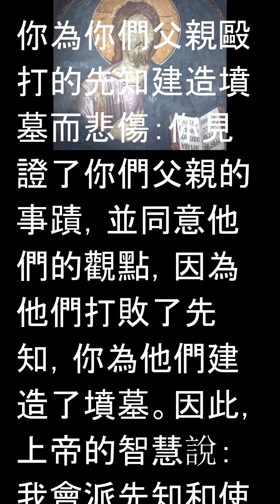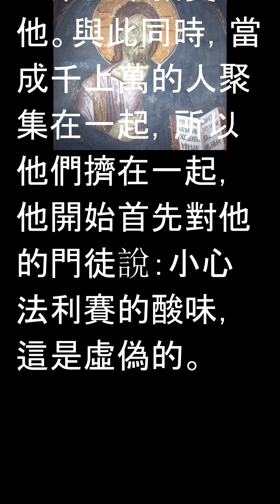11 月 18 日今天福音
你為你們父親毆打的先知建造墳墓而悲傷：你見證了你們父親的事蹟，並同意他們的觀點，因為他們打敗了先知，你為他們建造了墳墓。因此，上帝的智慧說：我會派先知和使徒到他們那裡，他們中的一些人將被殺害，而另一些人將被趕出去，並從這個物種中收回所有先知的鮮血，從創造世界，從亞伯的鮮血到在祭壇和聖殿之間被殺害的撒迦利亞的鮮血。我告訴你，她正在從那種人那裡得到獎勵。悲傷你，你的法律，你採取了理性的關鍵：自己沒有進入，進入者被阻止。當他告訴他們這一點時，書本和法利賽人開始強烈地轉向他，迫使他回答很多問題，在他下面尋找一些東西，並試圖從他嘴裏抓到一些東西來指責他。與此同時，當成千上萬的人聚集在一起，所以他們擠在一起，他開始首先對他的門徒說：小心法利賽的酸味，這是虛偽的。

nǐ wéi nǐ men fù qīn ōu dǎ de xiān zhī jiàn zào fén mù ér bēi shāng ： nǐ jiàn zhèng le nǐ men fù qīn de shì jì ， bìng tóng yì tā men de guān diǎn ， yīn wéi tā men dǎ bài le xiān zhī ， nǐ wéi tā men jiàn zào le fén mù。yīn cǐ ， shàng dì de zhì huì shuō ： wǒ huì pài xiān zhī hé shǐ tú dào tā men nà lǐ ， tā men zhōng de yì xiē rén jiāng bèi shā hài ， ér lìng yì xiē rén jiāng bèi gǎn chū qù ， bìng cóng zhè ge wù zhǒng zhōng shōu huí suǒ yǒu xiān zhī de xiān xuè ， cóng chuàng zào shì jiè ， cóng yà bó de xiān xuè dào zài jì tán hé shèng diàn zhī jiān bèi shā hài de sǎ jiā lì yà de xiān xuè。wǒ gào sù nǐ ， tā zhèng zài cóng nà zhǒng rén nà lǐ dé dào jiǎng lì。bēi shāng nǐ ， nǐ de fǎ lǜ ， nǐ cǎi qǔ le lǐ xìng de guān jiàn ： zì jǐ méi yǒu jìn rù ， jìn rù zhě bèi zǔ zhǐ 。dāng tā gào sù tā men zhè yì diǎn shí ， shū běn hé fǎ lì sài rén kāi shǐ qiáng liè dì zhuǎn xiàng tā ， pò shǐ tā huí dá hěn duō wèn tí ， zài tā xià mian xún zhǎo yì xiē dōng xī ， bìng shì tú cóng tā zuǐ lǐ zhuā dào yì xiē dōng xī lái zhǐ zé tā。yǔ cǐ tóng shí ， dāng chéng qiān shàng wàn de rén jù jí zài yì qǐ ， suǒ yǐ tā men jǐ zài yì qǐ ， tā kāi shǐ shǒu xiān duì tā de mén tú shuō ： xiǎo xīn fǎ lì sài de suān wèi ， zhè shì xū wěi de 。